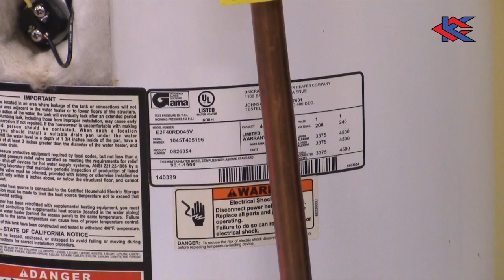Electric Hot Water Tank - Part 1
In this three-part video, a TVET instructor discusses the Electric Hot Water Tank, and how it is serviced.